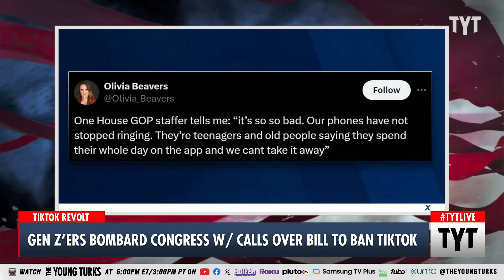Gen Z'er's BOMBARD Congress With Calls About TikTok Ban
Teens are not happy about the congressional proposed ban of TikTok. Cenk Uygur Rayyvana and Jackson White discuss on The Young Turks.

"Congress is learning a tough lesson this Thursday: Don’t fuck with teens and their scrolling.

Teenagers are often (mistakenly) considered to be a generally politically apathetic demographic. Many of them can’t vote, so lawmakers tend to overlook younger Americans’ role in shaping culture and political movements. But as lawmakers consider new legislation that would potentially ban the social media app TikTok, congressional offices are being flooded with calls from teenagers livid over the prospect of losing one of their favorite platforms. "

240308__TB02GenZTikTok